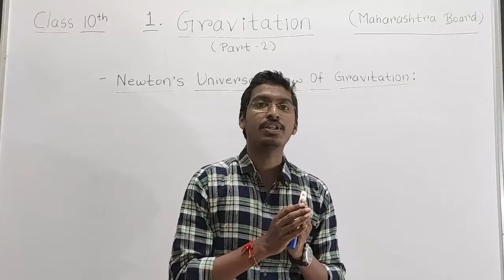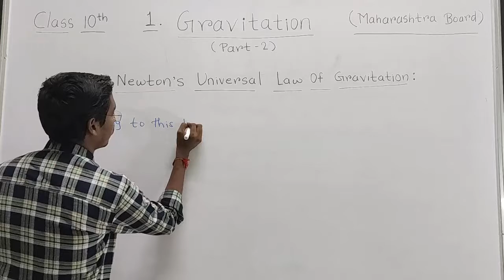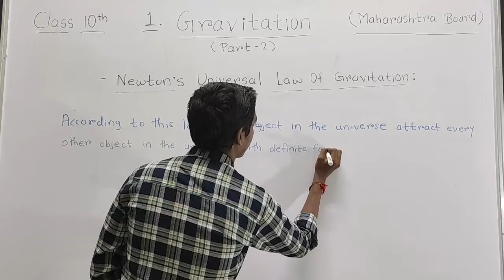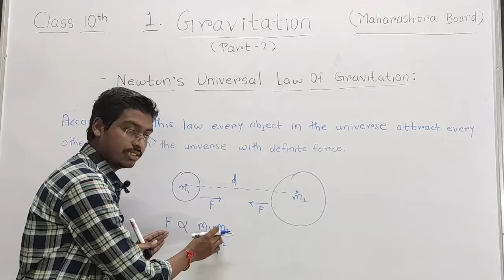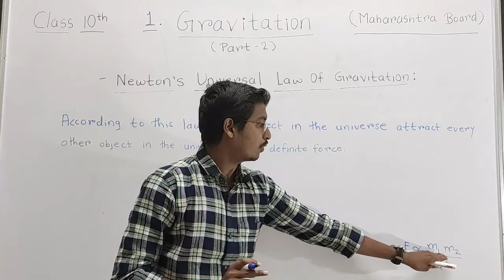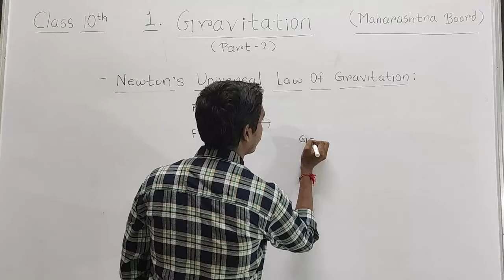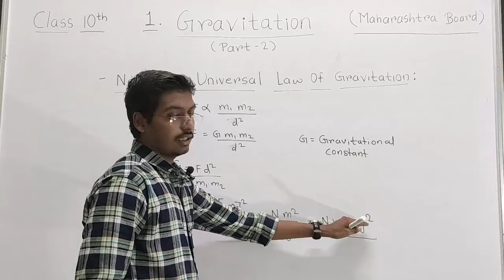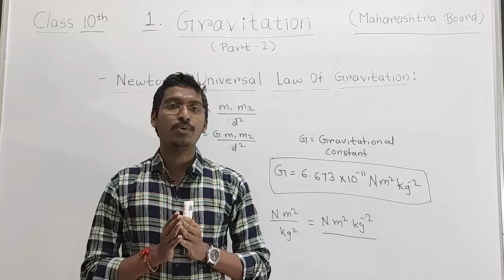CLASS 10th | CHAPTER 1- GRAVITATION | PART 2 | MAHARASHTRA BOARD.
Hello! We are going to learn part-2 of unit Gravitation that we started. In this part we are going to learn about Newton's Universal Law Of Gravitation. Enjoy the video.
Thanks!